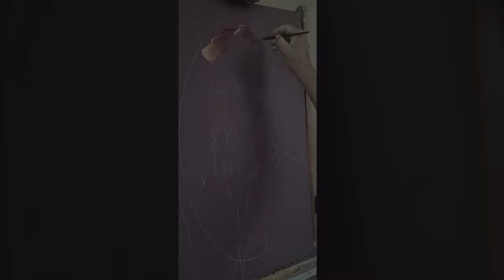Time Lapse JGZarco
O processo da pintura "João Gonçalves Zarco" um dos Capitães do Donatário da Ilha da Madeira.
óleo s/ tela.
Artista: Antero S. (Rui Soares)